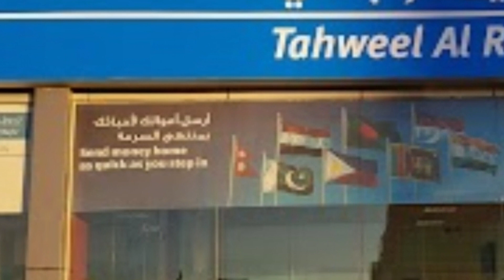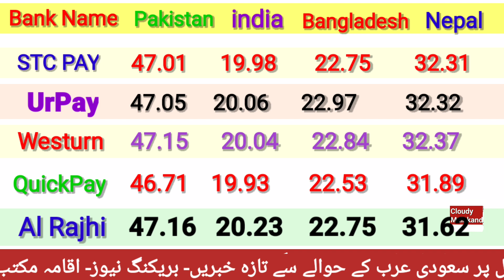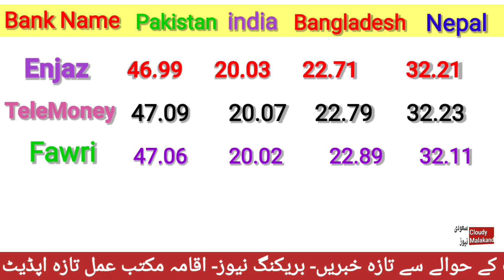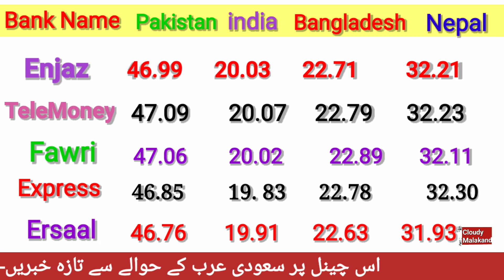SAUDI RIYAL RATE IN PAKISTAN INDIA BANGLADESH NEPAL BY CLOUDY MALAKAND/ RIYAL RATE IN PAKISTAN INDIA